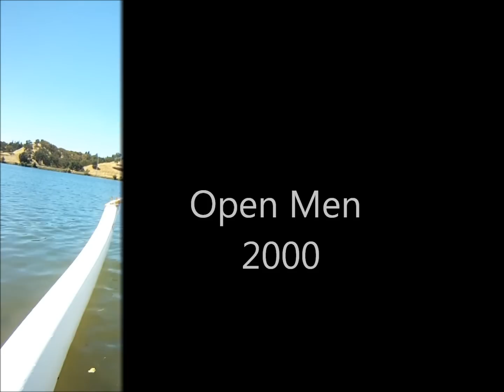open 2000 7 21 2012